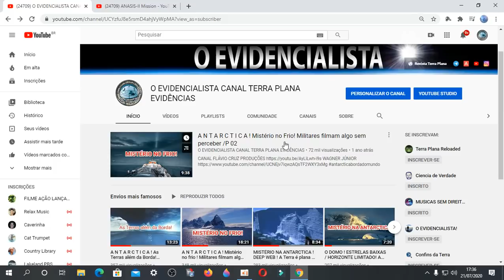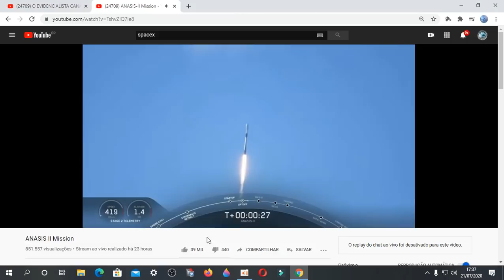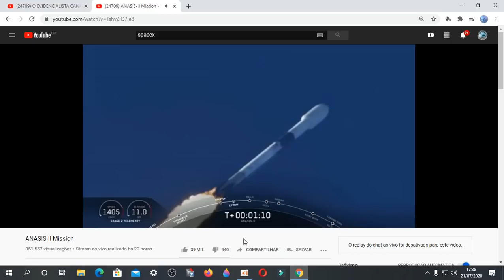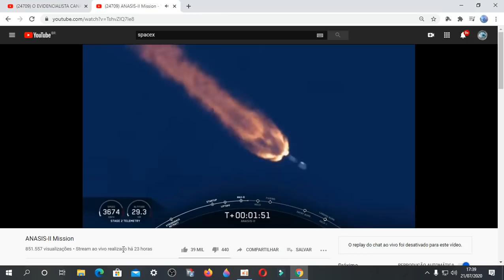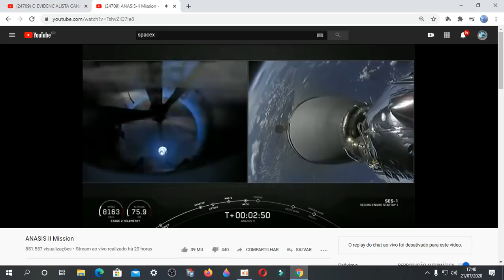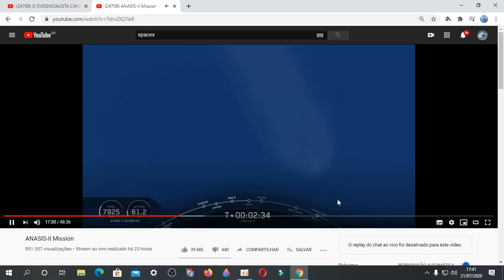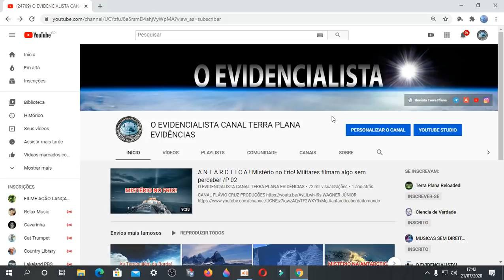A TRISTE HISTÓRIA DO FOGUETE QUE SUBIU A 15 QUILÔMETROS DE ALTURA E CAIU NO TRIÂNGULO DAS BERMUDAS!!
✅Nosso Instagram!!
✅ Nosso Canal no Telegram!!
✅ Nosso Grupo Interativo no Telegram!!